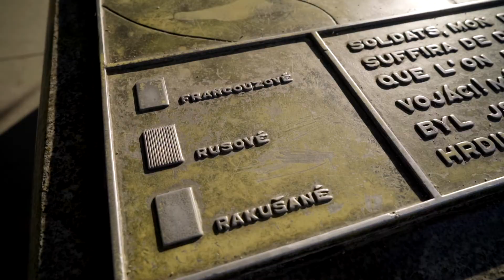Cestuji za vínem 4